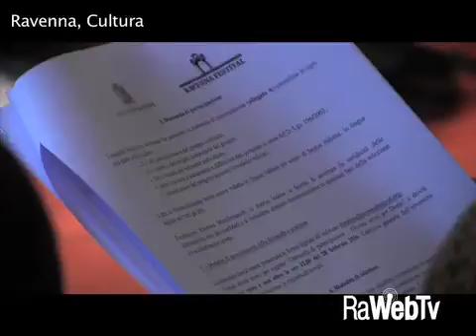bando internazionale giovani artisti per dante Rafestival